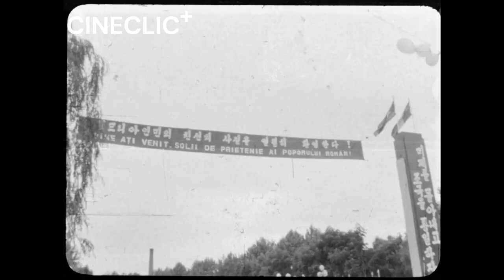Ceaușescu vizita în Coreea de Nord 1971